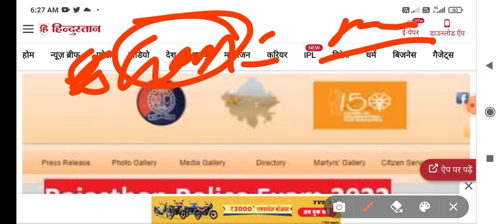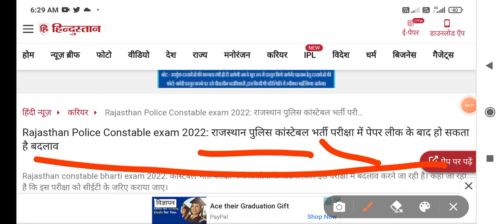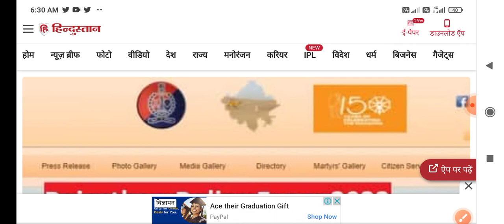Rajasthan Police Constable Cutt-Off | Constable Safe Score | Male & Female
Rajasthan Police Constable